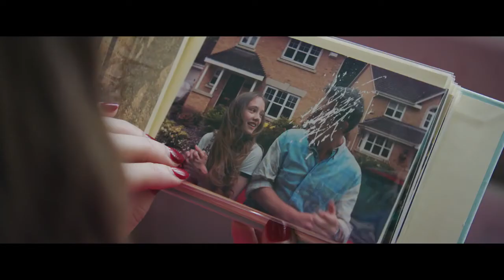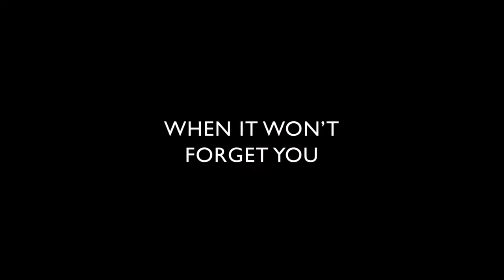Una Trailer by Mayo Movie World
A woman confronts an older man, her former neighbor, to find out why he abandoned her after they had a sexual relationship when she was thirteen.